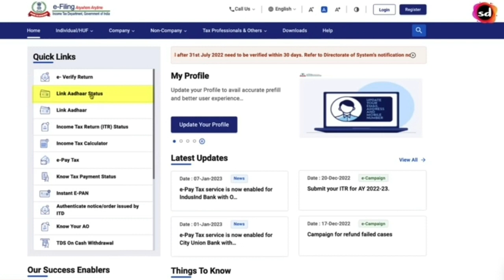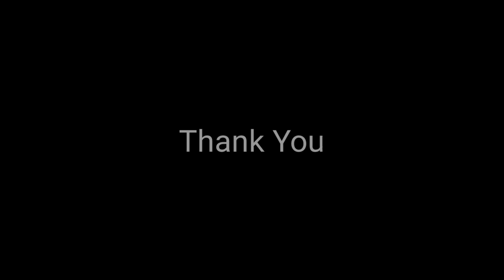IF YOU DON'T LINK PAN AADHAAR 2023 | KNOW THE RESTRICTIONS | INDIAN RULES AND REGULATION - SK H&W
PAN AADHAAR LINK VIDEO
WHAT CAN THE GOVT DO ?

How To Link Aadhar Card With PAN Card Online | PAN card ko Aadhar Card Se Kaise link Karen (New)

How to Link PAN with Aadhar with payment of fee, Link PAN with Aadhar, Payment error in linking